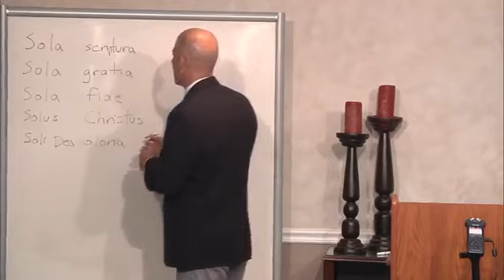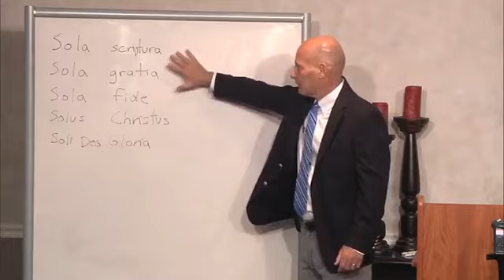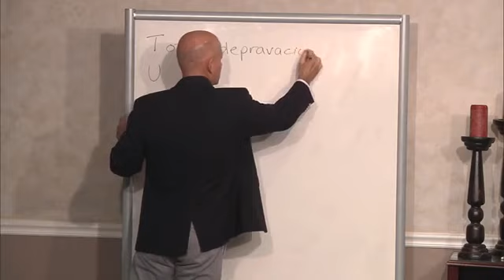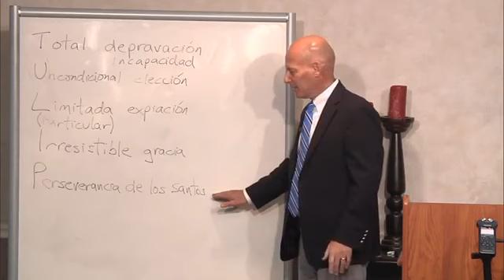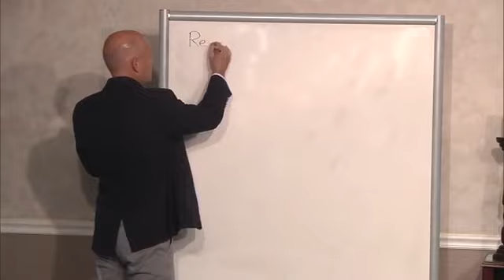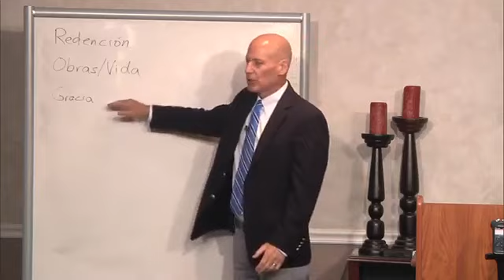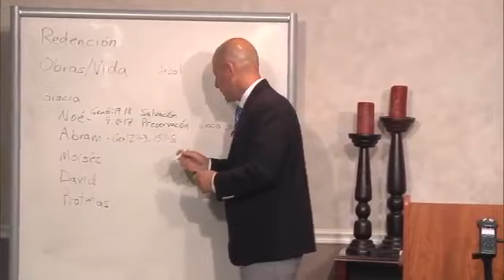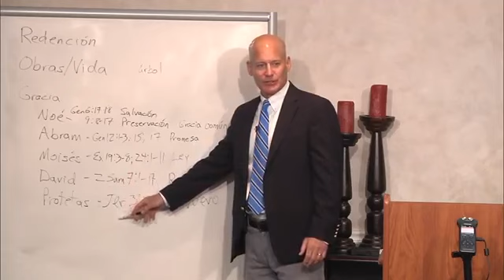CURSO TEOLOGÍA SISTEMÁTICA 11-5 SOLAS, TULIP Y TEOLOGÍA DEL PACTO-SEMINARIO KNOX-PS LARRY TROTTER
Teología sistemática, es una disciplina de la teología cristiana, cuyo fin es formular una coherente, ordenada y racional presentación de la fe y creencias cristianas, inherentes a un sistema de pensamiento teológico que se desarrolla con un método, que puede aplicarse tanto en lo general como en lo particular. Si bien una teología sistemática debe tener en cuenta los textos sagrados de su fe, también debe mirar a la historia, la filosofía, la ciencia, la ética. Clásicamente la teología sistemática se divide en la doctrina de la Palabra de Dios, la doctrina de Dios, la doctrina del Hombre, la doctrina de Cristo, la doctrina del Espíritu Santo, la doctrina de la Redención, la doctrina de la Iglesia y la doctrina del futuro.(wikipedia)

El pastor Trotter tiene una licenciatura en matemáticas de la Universidad Duke, una maestría de artes en la religión y una maestría de divinidades del Seminario Westminster y un doctorado de filosofía en la comunicación de la Universidad Regent.